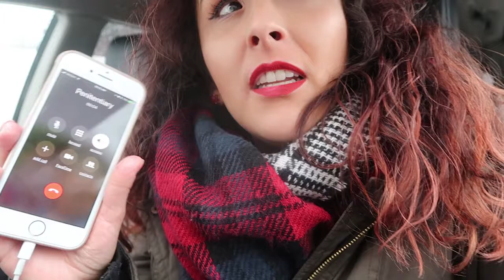I BURNED MY FACE!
OMG the flame went a bit too far..

Magic Bullet